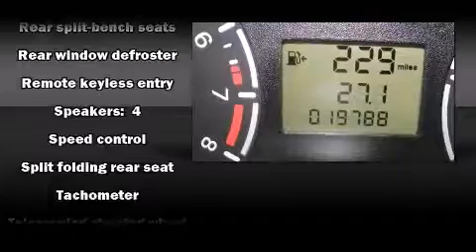2011 Ford Transit Connect XLT in Mesquite, TX 75150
Get excited about the 2011 Ford Transit Connect. With less than 20,000 miles on the odometer, this vehicle proves competitive in its price class based on its condition and value. Smooth gearshifts are achieved thanks to the 2 liter 4 cylinder engine, and for added security, dynamic Stability Control supplements the drivetrain. Top features include front fog lights, 1-touch window functionality, a tachometer, front bucket seats, tilt and telescoping steering wheel, cruise control, rear wipers, and remote keyless entry. Storage solutions are integrated throughout the interior, demonstrating thoughtful attention to detail. Audio features include a CD player with AM/FM radio, and 4 speakers, providing excellent sound throughout the cabin. Safety equipment has been integrated throughout, including: dual front impact airbags with occupant sensing airbag, front SIDE impact airbags, traction control, ignition disabling, and ABS brakes. A Carfax history report provides you peace of mind by detailing information related to past owners and service records. We offer competitive pricing, and the area's best shopping experience. Please don't hesitate to give us a call.